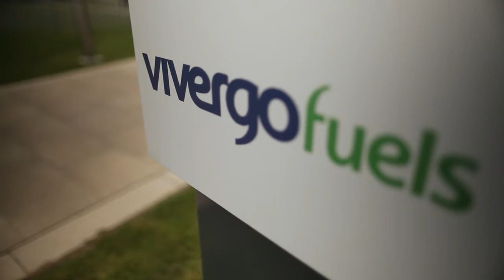Vivergo bioethanol plant in Hull - the UK's largest bio-refinery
See how Vivergo, a joint venture between ABSugar, BP and DuPont will positively enhance the future of lower carbon energy.